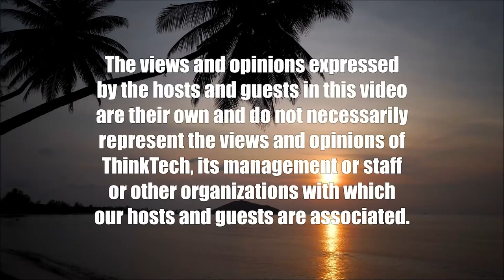Time to Drop Twitter (Community Matters)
Musk is Wrecking the Twitter Platform.  The host for this show is Jay Fidell.  The guest is Eric Kallander.

Our panel examines how Twitter was doing before Musk, and how Musk has changed it since he closed on his 44 billion purchase. Is this intentional? Twitter has picked up destructive misinformation and hate speech since then, and many advertisers and users have terminated their accounts. With the summary termination of Twitter's moderating staff and systems since Musk closed, and considering the possibility that he will let Trump and other abusers back on, many users are terminating their accounts.